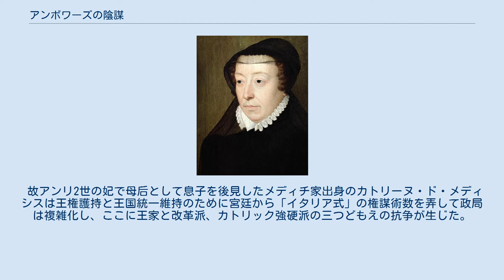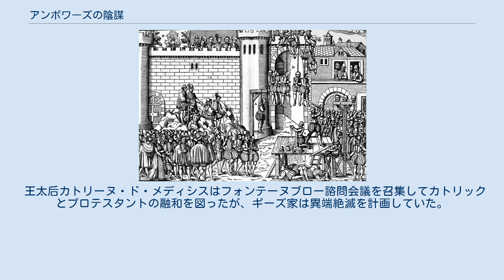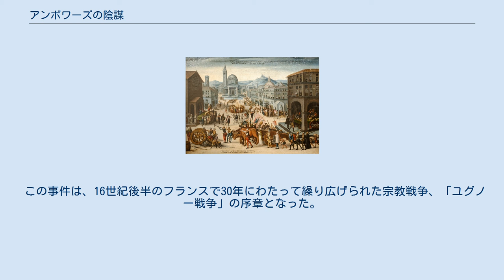アンボワーズの陰謀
アンボワーズ城（アンドル＝エ＝ロワール県） アンボワーズの陰謀（アンボワーズのいんぼう、フランス語: Conjuration d'Amboise、英語: Amboise conspiracy）とは1560年3月、プロテスタント貴族ラ・ルノーディ領主ジャン・デュ・バリー（fr）を中心とする不平貴族たちがアンボワーズ城（フランス北西のロワール渓谷に所在）にあった若年のフランス国王フランソワ2世 （1544年1月19日 - 1560年12月5日、在位1559年7月10日 - 1560年12月5日）を誘拐してカトリック強硬派のギーズ家を除こうと画策した陰謀事件。
陰謀は未然に露見し、容疑者として数百名以上が処刑された。
 ギーズ公フランソワ 1559年7月、アンリ2世がイタリア戦争終結を祝う祝賀の席の馬上槍試合で不慮の事故死を遂げ、その子息フランソワが15歳でフランス国王フランソワ2世として即位した。
若年のフランソワは病弱であり、政治的能力にも乏しかったため、フランソワの妃であるスコットランド女王メアリーの母方の親族であるギーズ家が実権を握った。
当主ギーズ公フランソワはカレーをイングランドから奪回した英雄であり、その弟のロレーヌ枢機卿（シャルル・ド・ロレーヌ）はフランス・カトリック教会の首長で、いずれも熱狂的なカトリック信者であった。
一方のプロテスタント側はブルボン家当主のナバラ王アントワーヌを盟主としてカトリック勢力に対抗していたが、彼はプロテスタント信仰の厚い妻ナバラ女王ジャンヌ・ダルブレ（ナバラ王妃マルグリットの娘）に主導権を握られる頼りない人物であったといわれている。
 ただし、1559年にはパリで第1回全国改革派教会会議が開かれ、カルヴァン派が信仰箇条や教会の規則を定めて組織化を進め、この年から1565年にかけてはフランスのプロテスタント勢力にとっては一大拡張期であった。
プロテスタントの教会はとくに南フランスに多数現れ、北部はパリやルーアン、オルレアンなどの都市部を拠点として分散していた。
改宗者総数は、およそ200万人程度と推計され、当時の人口の10パーセントほどを占めたと考えられる。
武人として有名なガスパール・ド・コリニー（コリニー提督）もプロテスタント陣営に加わった。
 故アンリ2世の妃で母后として息子を後見したメディチ家出身のカトリーヌ・ド・メディシスは王権護持と王国統一維持のために宮廷から「イタリア式」の権謀術数を弄して政局は複雑化し、ここに王家と改革派、カトリック強硬派の三つどもえの抗争が生じた。
 陰謀容疑者たちの処刑（アンボワーズ城）。
版画 カルヴァン派によるリヨン教会の略奪（1562年）。
アントワーヌ・キャロット作 カトリーヌ・ド・メディシス 当時ギーズ公は幼いフランソワ2世の名の下、実質的にフランスを支配していた。
1560年3月、プロテスタント貴族ラ・ルノーディ領主ジャン・デュ・バリー（fr）を中心とする不平貴族たちがアンボワーズ城（フランス北西のロワール渓谷に所在）にあった若年のフランス国王フランソワ2世を誘拐してカトリック強硬派のギーズ公を除こうと画策した陰。
この陰謀はギーズ公に察知されて計画は失敗に終わった。
 ギーズ兄弟はナバラ王アントワーヌの弟コンデ公ルイが黒幕であると疑い、11月、コンデ公を逮捕した。
このことにより新旧両派の対立はいっそう強まった。
この後の論争の中で、フランスのカルヴァン派は「ユグノー」と呼ばれるようになった。
 アンボワーズ城で最も美しい広間といわれる「三部会の間」で裁判が開かれ、数多くのユグノーが絞首刑に処せられた。
処刑の対象となったのは1,200名におよび、処刑が終了するまで1ヶ月を要したといわれる。
処刑は公開され、ギーズ公は王族を含む全貴族に、処刑への立ち会いを命じた。
立ち会いを拒めばプロテスタントであると疑われ、粛清の対象になりかねなかった。
遺体は、アンボワーズ城の城壁、祝事の際に旗やタペストリーをかける鉄のフック、開き窓のある、ロワール川に面したバルコニー（Logis du Roy）に吊るされた。
あまりの残酷さに具合の悪くなる者や気絶する者が続出し、大法官フランソワ・オリビエはその場で息を引き取った。
当時は、処刑した遺体は腐って落ちてくるまでそのまま晒しておく慣例になっていたので、宮廷はひどい死臭のためにアンボワーズの街をただちに脱出したほどである。
 処刑に激怒したユグノーによるカトリック教会に対する最初の聖像破壊が1560年...